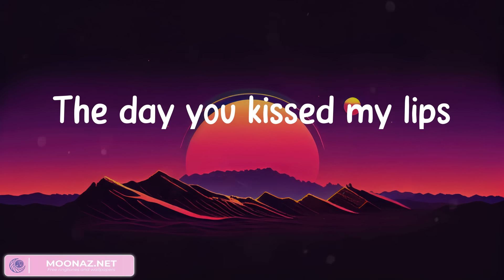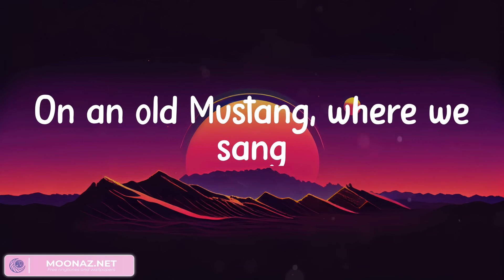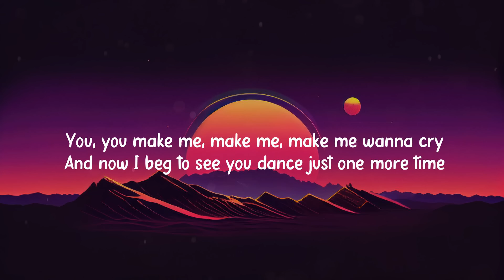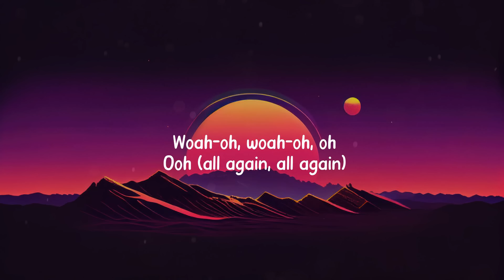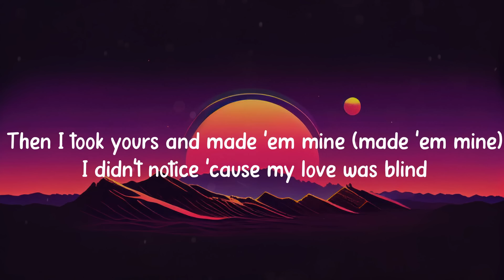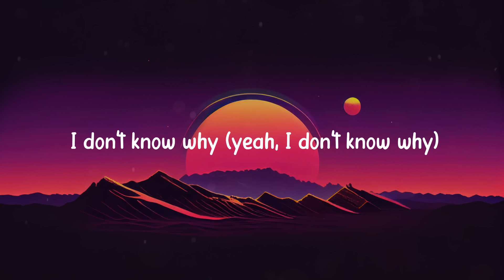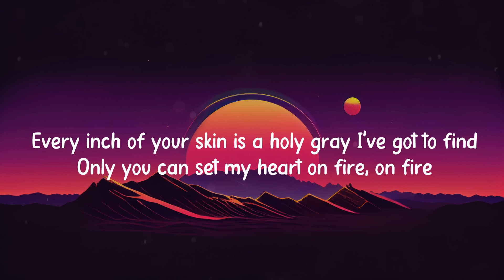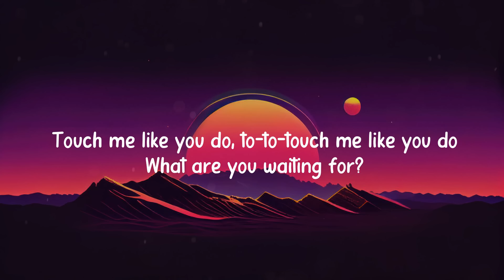️🎵 2002 - Anne-Marie ️🎵 Lyrics Tones and I, Halsey,...